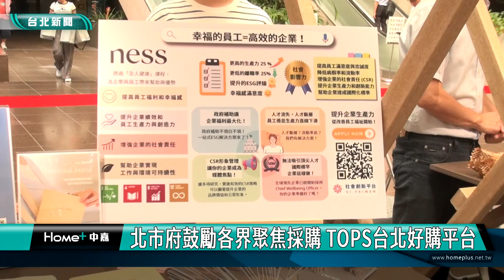中小企業|採購網|蔣萬安|北市府鼓勵各界聚焦採購 TOPS台北好購平台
北市府鼓勵各界聚焦採購 TOPS台北好購平台

台北市產業局推出「台北市中小企業採購計畫」，串聯企業、政府機關、法人的採購需求，鼓勵各界採購中小企業上架「台北好購推廣平台」的產品，同時規劃各項行銷與輔導資源，讓新創及中小企業更容易被看見。

台北市產業局推動「台北好購推廣平台」，將市內的文創設計、永續ESG、生技健康、生活良品、服務科技等優質產業的產品與服務展示出來，鼓勵各界有採購需求可到平台支持中小企業。

計畫還搭配獎勵機制，提供累積採購金額最高的採購方與供應方，可獲得獎項與獎勵金，買越多賺越多。

台北好購推廣平台開放註冊登錄，歡迎登記在台北市的新創與中小企業參與登錄成為供應方，讓更多政府單位、企業團體、法人單位聚焦採購能量在平台，雙方都能成為台北好購累點贏家。